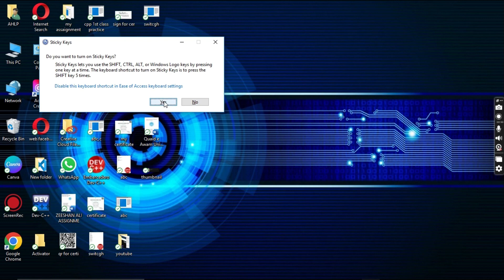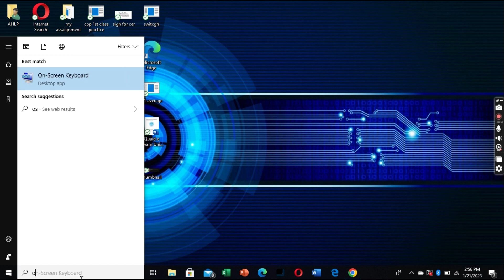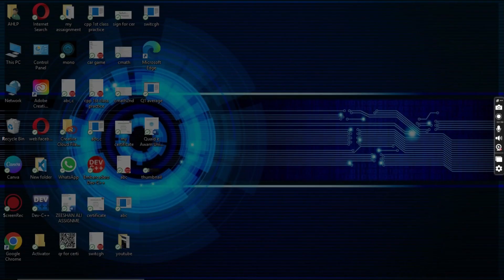Keyboard ki keys kam na karen tou kese set karen| How to set not working keyboard keys in any pc.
Assalam o alaikum guys| guys welcome to my Channel Abph&tech today Iam going to share a information about the keyboard problems there are 2 3 problems every new user has to face these so we have made this video for the new users to how to set these keys at home just in few seconds.